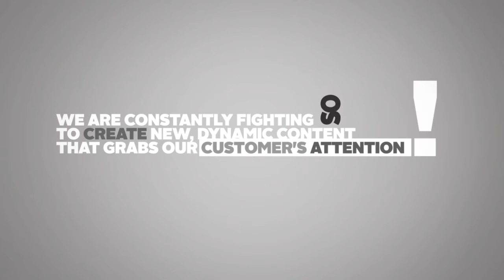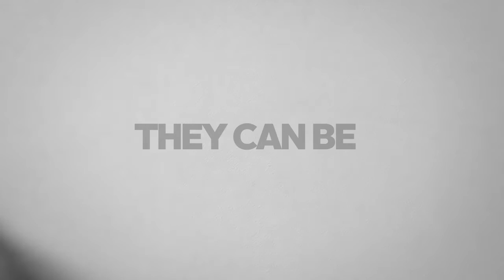DYNAMITE STUDIO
A short clip explaining the advantages of advertising with motion graphics.